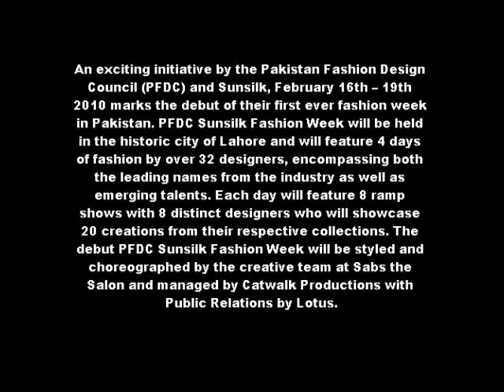PFDC Sunsilk Fashion Week.wmv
An exciting initiative by the Pakistan Fashion Design Council (PFDC) and Sunsilk, February 16th  19th 2010 marks the debut of their first ever fashion week in Pakistan. PFDC Sunsilk Fashion Week will be held in the historic city of Lahore and will feature 4 days of fashion by over 32 designers, encompassing both the leading names from the industry as well as emerging talents. Each day will feature 8 ramp shows with 8 distinct designers who will showcase 20 creations from their respective collections. The debut PFDC Sunsilk Fashion Week will be styled and choreographed by the creative team at Sabs the Salon and managed by Catwalk Productions with Public Relations by Lotus.

Announced in 2009, fashion week will be held twice yearly within different cities of the country and aims to provide a sustained platform highlighting the Pakistani design prowess, craft and aesthetic. Indeed the main objectives of this week are not only to showcase the countrys diverse repertoire of creative talent but to create meaningful business relationships and to facilitate interaction between designers, trade buyers and the media. Speaking about the PFDC Sunsilk Fashion Week, Chairperson Sehyr Saigol has said: It is with immense pleasure that the Pakistan Fashion Design council brings to Lahore our first ever fashion weekAlong with presenting both cutting edge and classic fashion of over 32 designers from across Pakistan, this event will also work towards formalising the processes needed to help commercialise Pakistans fashion industry. Through PFDC Sunsilk Fashion Week, we endeavour to offer a platform which encourages the business of fashion, awareness of fashion, and infuses new and fresh talent into the industry.

Chairman Unilever Pakistan, Ehsan Malik has said We at Sunsilk believe that beauty and fashion are inherent in the DNA of our consumers. Through Sunsilks association with Pakistans first ever fashion week in Lahore, Unilever Pakistan would like to reinforce its deep rooted commitment towards development of the fashion and beauty industry

The council and Sunsilk have also announced their next fashion week, this time in the city by sea, Karachi, scheduled for September 2010.